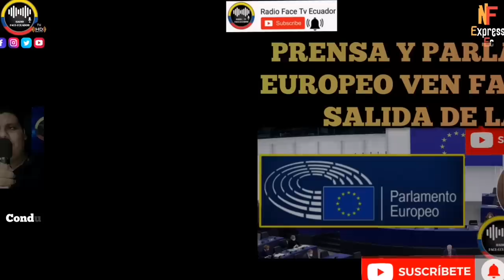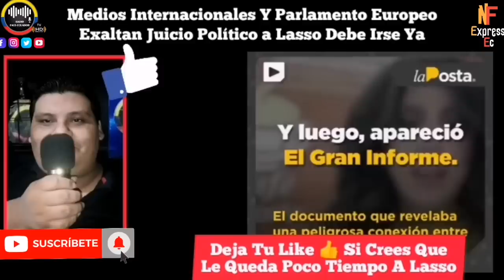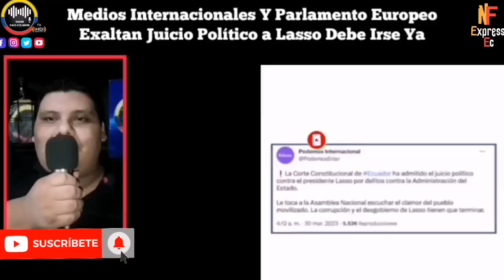PRENSA INTERNACIONAL Y PARLAMENTO EUROPEO VEN FAVORABLE POSIBLE DESTITUCION DE LASSO NOTICIAS RFE TV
MÚLTIPLES ORGANISMOS INTERNACIONALES VEN DE FORMA POSITIVA EL JUICIO POLÍTICO A LASSO Y SU POSIBLE DESTITUCION DADO EL CAOS INSTITUCIONAL QUE HA OCACIONADO SUMADO A LA GRAVE CRISIS EN SEGURIDAD NOTICIAS DE ECUADOR RFE TV 👇